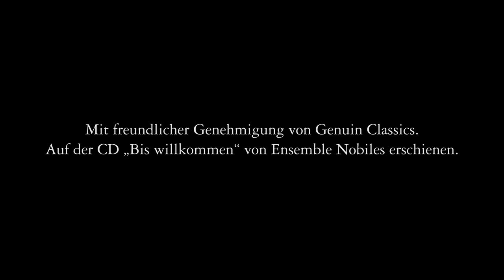Paul Heller (arr.): Stille Nacht (Silent Night) - Ensemble Nobiles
Merry Christmas and a Happy New Year from all at Edition Peters and Tido